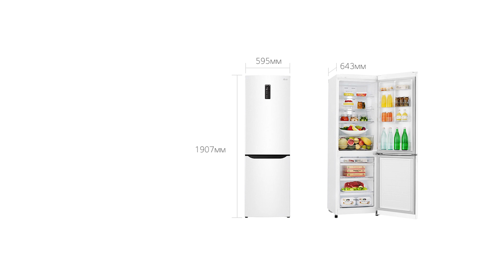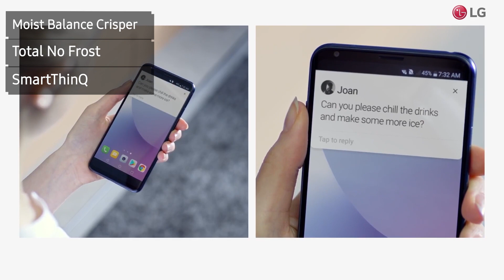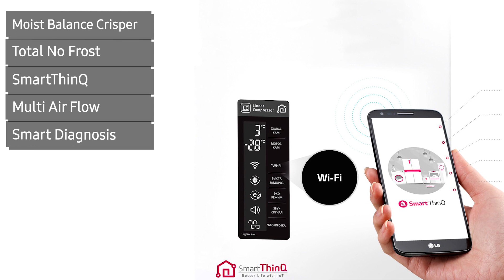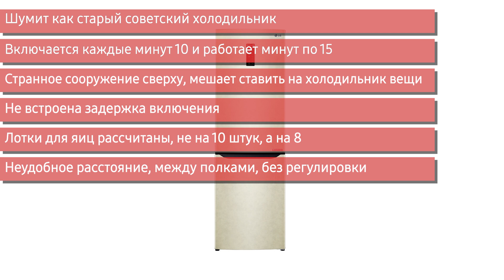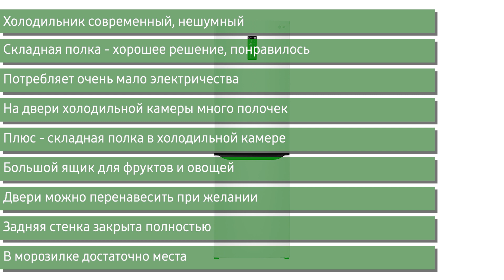Холодильник LG GA-E429SERZ (GA-E429 SERZ), GA-E429SQRZ (GA-E429 SQRZ), GA-E429SMRZ (GA-E429 SMRZ)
Обзор холодильника LG GA-E429S. Подборка лучших цен:
GA-E429SERZ (в корпусе бежевого цвета)